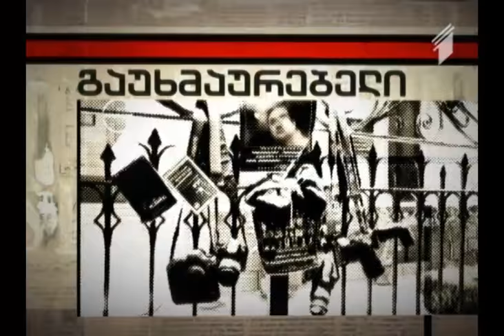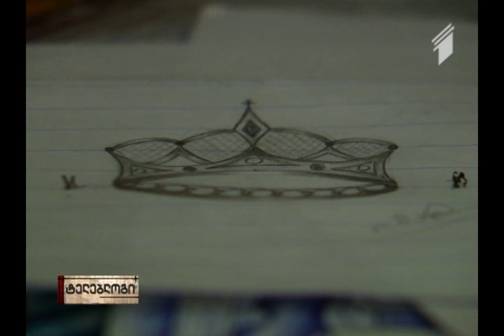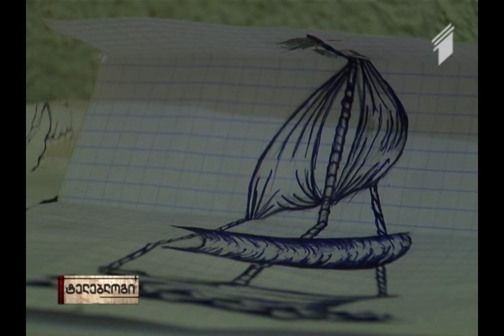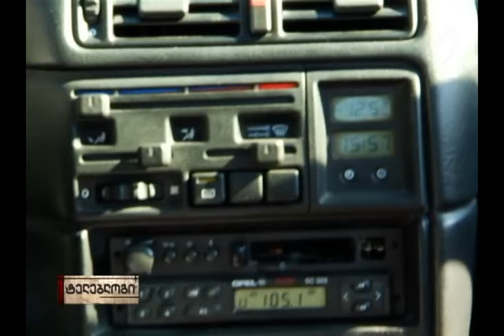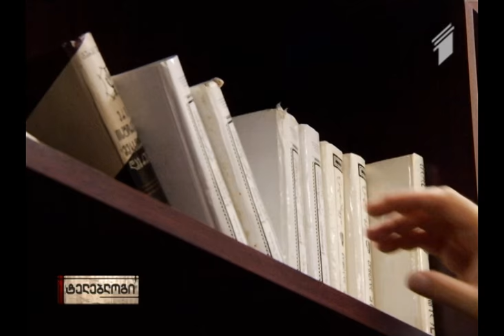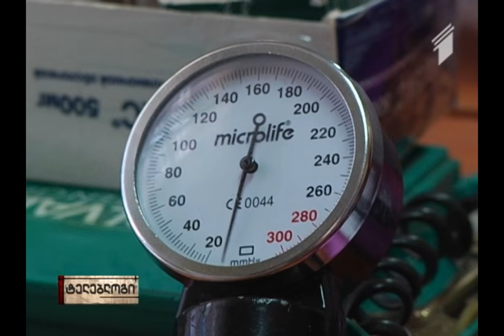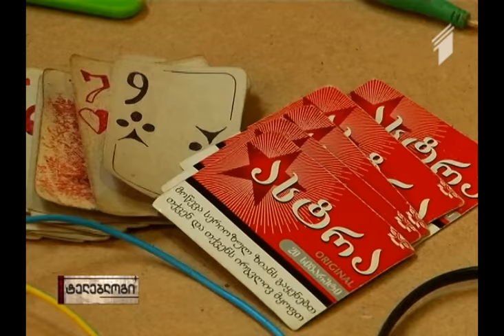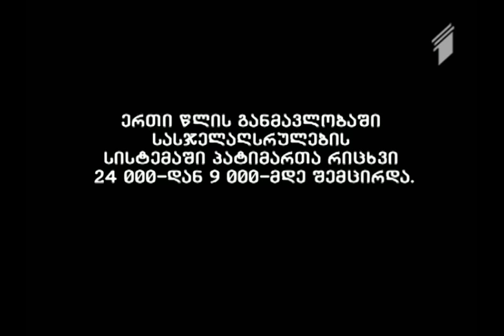ტელებლოგი "სანამ სიგარეტი ჩაიწვება"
ავტორი: აკაკი შენგელია

პატიმრების ყოველდღიური ცხოვრება და ისტორიები, რომლებსაც ისინი ყვებიან - ციხის სკანდალური კადრების გავრცელებიდან ერთი წლის შემდეგ, მსჯავრდებულები წამებისა და არაადამიანური მოპყრობის იმ ფაქტებს იხსენებენ, რომლებიც თავად გადახდათ.

რა მიზნით მიმართავენ თვითდაზიანებას და რა გზებს იყენებენ სხვადასხვა საგნის დასამალად თუ გადასატანად - მსჯავრდებულთა სხვადასხვა ქმედების მიზეზებს თავად პატიმრები და ექსპერტები ხსნიან.

სად წარმოიშვა კრიმინალური სუბკულტურა და როგორ ვებრძოლოთ მას - ტელებლოგში ყურადღება გამახვილებულია კრიმინალურ მენტალიტეტთან ბრძოლის აუცილებლობაზე, რაშიც განსაკუთრებული როლი საზოგადოებას ეკისრება.